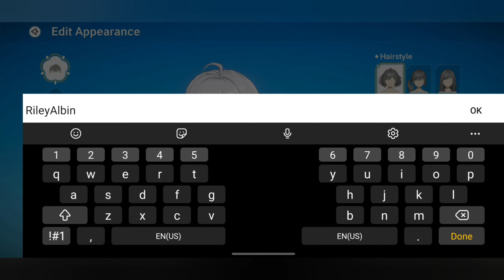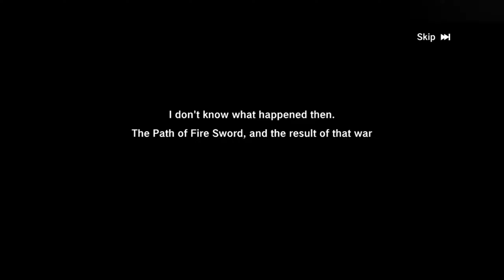The Legend of Neverland - Gameplay Walkthrough Part 1 - Tutorial (Ios,Android)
📱Game Description

In the world of The Legend of Neverland, the fantasy kingdom, Cabala, is waiting for all adventurers to explore! Here’s a warm reminder from our Miru, “Go as far as possible to every corner of the world, you will get unexpected fun! ”

The Legend of Neverland is an MMORPG fantasy adventure game in the style of Japanese anime.
In the game, under the protection of the ancestors and flower fairies, you will fight with friends from all over the world, crusading the dark creature together, so as to resolve the crisis of Cabala. Except during battle, this vast and beautiful world is open for you to travel. Enjoy fishing, cooking, and building your own homeland in your leisure time.

※Explore the World and Reveal the Mysteries※
An adventure game of high freedom degree, you can cross this mysterious world,
Explore and discover numerous well-designed quests and surprises,
Every encounter and battle makes you stronger.

※Fight Together with Flower Fairies※
In the journey of adventure, recruit powerful and lovely flower fairies through the Links to assist yourself in battle,
Join this adventure and uncover the mysteries of the world with Marigold, Balloon Flower, Chestnut Rose and many other flower fairies.

※Various Classes, Free Fighting※
Create your own look by customizing the shape and color of your face, hair, eyes and fashion,
You can switch between swordsman, ranger, scholar, craftsman and other classes at any time, and use different weapons to crusade the enemy.
Collaborate with teammates to attack PVE dungeons and defeat powerful bosses
Compete with other adventurers in PVP matches and challenge for the highest honor!

※Rich Life and Joy Creation※
A variety of interesting leisure games for you. No matter you want to go fishing or cook food today,
Or go to the forest to catch insects, you can choose as you like,
While you are taking a rest, you can also get a variety of equipment materials,
Go and level up your life skills!